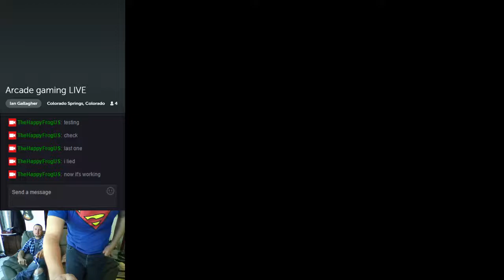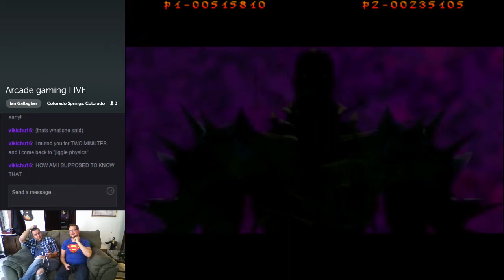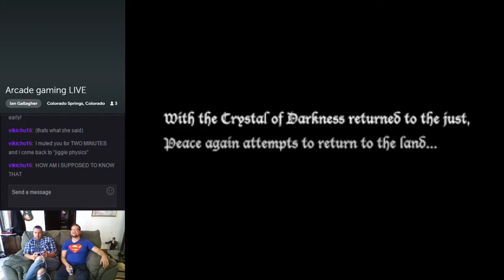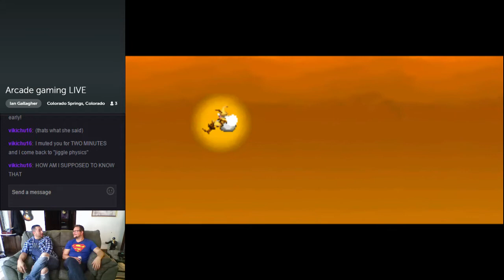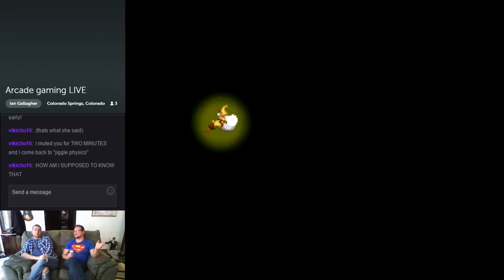Let's Play Arcade! ...With Friends - The Crystal of Kings (2001) - Longplay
With special guest Jeremy from the Star Trek Wars podcast.
The Crystal of Kings is a rare arcade game released in 2001, which never actually had it's own cabinet but was available as a conversion.  It featured pre-rendered graphics and some pretty impressive hardware features.  It also included a morality system where you are judged good, bad, or neutral during game play.  This determines which of three different endings you get.  Crystal up or down ratings are given throughout the game, based upon the acts you commit.  Taking gold, destroying graves, and orphaning children leads to bad morality.  Fighting enemies, finishing levels fast, and rescuing trapped faeries leads to goodness. At the end if one player is good (or neutral) and the other is bad, they must fight to the death for control of the crystal.  YAYYYY!

THE STORY:
During the Twilight of the Gods, the ancient Gods knew they were leaving this realm.  They transferred all of their power into Crystals and entrusted them to the people of the land, in order to continue their various ways of life. Ultimately, the people grew corrupt and fought over the Crystals and their power. The Crystals were sealed away in different parts of the world so their power could not be used for evil, but then the Dark Wizard, Nightspirit, found one of them: the Crystal of Darkness.  He seeks to find the rest of the Crystals in order to corrupt them, lay waste to the world, and dominate for all eternity.  BOOOO!

Calling forth warriors from four different countries across the world, the King asks for help in recovering the Dark Crystal from Nightspirit.  Lustro Furia (the fiery warrior), Lung Xing (a wizard from the Far East), Justicia (the light elf), and the unlikely leader of them all, Cocco (an earth magic hobbit, riding a kangaroo/koala... thing...) are your playable characters.  GO TEAM!!!